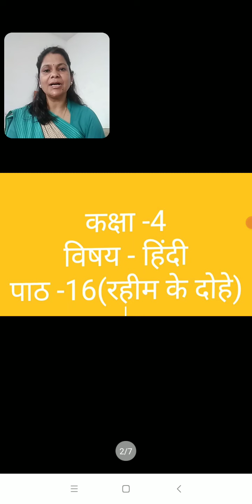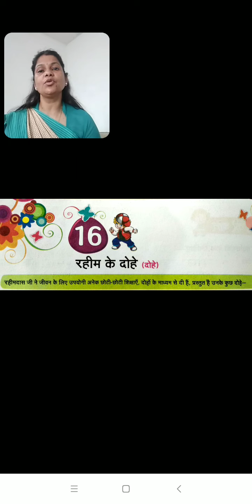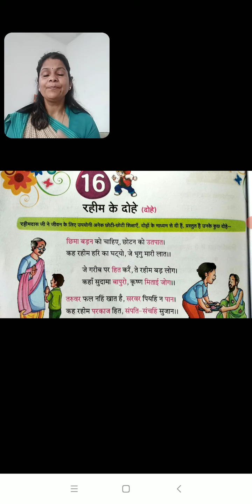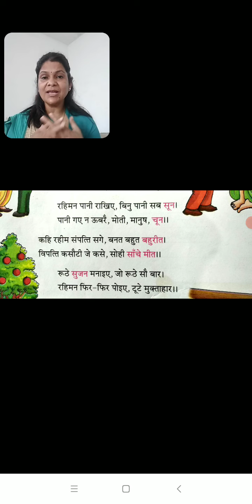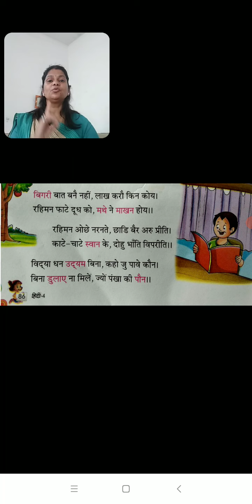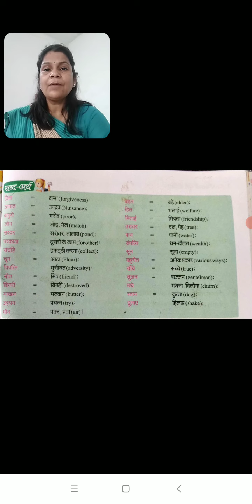कक्षा 4,हिंदी,पाठ 16 रहीम के दोहे